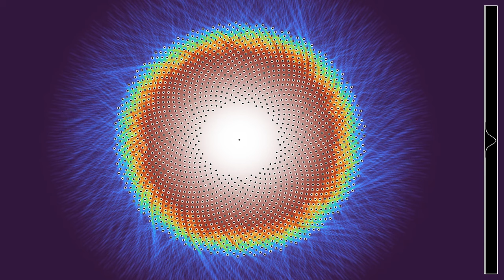Waves escaping a ring of obstacles: Sunflower grid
This is a simulation of waves originating from a point source crossing a set of circular obstacles placed in an annular region based on the golden mean. This pattern is obtained by gradually adding discs, each time turning with respect to the center of the screen by a "golden" angle of (phi - 1) times 360°, where phi = 1.618... is the golden ratio or golden mean. The distance to the center is gradually increased, in such a way that the density of circles remains constant. This arrangement has appeared before on this channel, see for instance
Averaged wave energy: 0:00
Wave height: 1:11
In the first part, the color hue depends on the energy  of the wave, averaged over a sliding time window. In the second part, it depends on the height of the wave. The contrast has been enhanced by a shading procedure, similar to the one I have used on videos of reaction-diffusion equations. The process is to compute the normal vector to a surface in 3D that would be obtained by using the third dimension to represent the field, and then to make the luminosity depend on the angle between the normal vector and a fixed direction.
The color in the central region has been brightened to white, because the waves tend to make large-amplitude oscillations there, which would not be very pleasant to watch.
There are absorbing boundary conditions on the borders of the simulated rectangle. The display at the right shows a time-averaged version of the signal near the right boundary of the simulated rectangular area. More precisely, it shows the square root of an average of squares of the respective field value (wave height or energy).

Render time: 29 minutes 22 seconds
Compression: crf 23
Color scheme: Part 1 - Turbo, by Anton Mikhailov